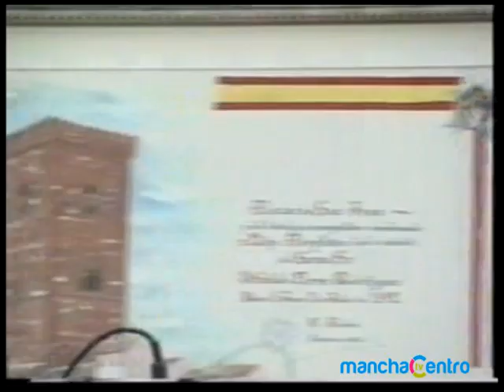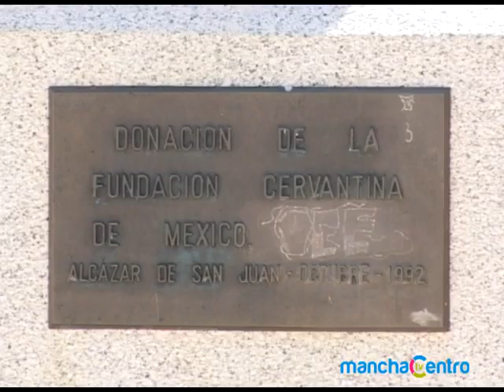Ana Ferrer en Alcázar de San Juan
Ana  Ferrer Bohórquez ,presidenta de la Fundación Cervantina de México e hija del mecenas cántabro Eulalio Ferrer, visitaba Alcázar de San Juan para continuar con la importante relación que su padre mantenia con esta ciudad ;en 1992 fue nombrado hijo  adoptivo de la misma  en un acto que contó  con la presencia de numerosas personalidades y representantes de todas las embajadas hispanoamericanas y así fue como comenzó esta larga relación entre la familia Ferrer y la ciudad de Alcázar.